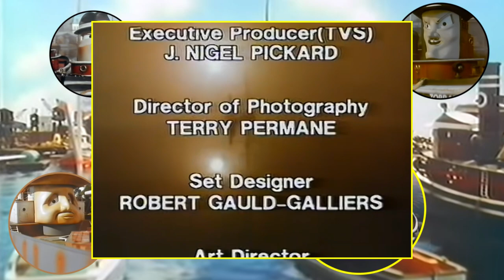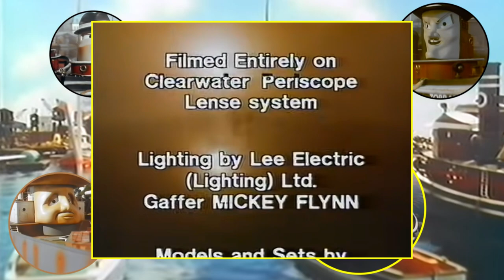TUGS • Sunshine Redub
Here it is, the TUGS redub is finally here! Happy belated TUGS Day, everyone! Yes, I know TUGS Day was on June 23rd, but I needed some extra time making this, plus 34 years ago today was the airing of the final episode "Bigg Freeze". Anyways, I hope you'll enjoy this redub.

Credits:
Sunshine Episode Footage - UnknownThomasFan1, TheStarSwitcher
Sunshine SFX - Vinjeekeil
Extra SFX - G.W. Shunter, Railway Productions
Extra Music - AceofTrains Music, MKtheinstrumentalist
(TUGS) Owned by Clearwater Features
(Steam to the State Fair) Owned by Railway Productions